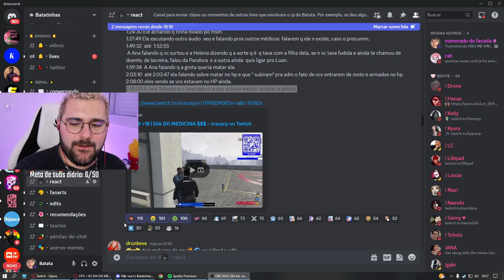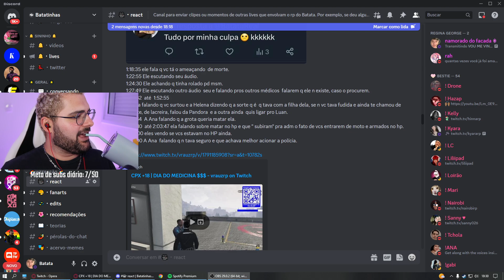Batata da sua opinião sobre a TRETA com Doutora Ana e Helena 😬 Park Tiffany GTA RP